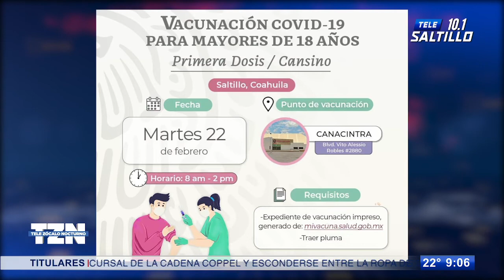Anuncian jornada de inoculación anticovid para mayores de 18 años